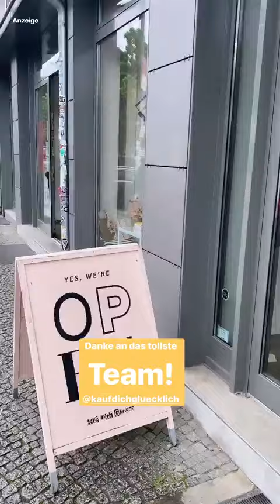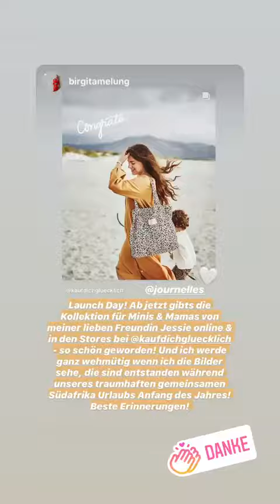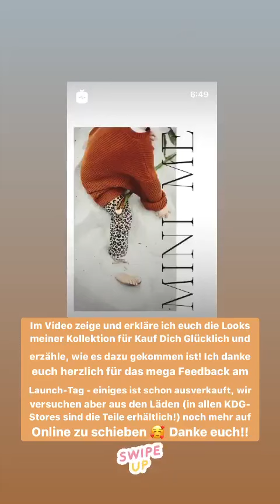Best stories journelles (@Jessie Weiß) daily selection 🔥 5/4/2020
🔥 TOP instagram stories of journelles (@Jessie Weiß).